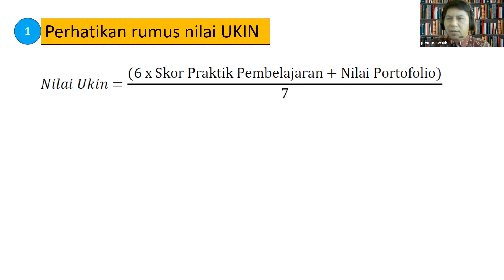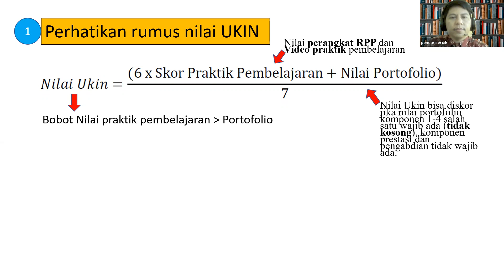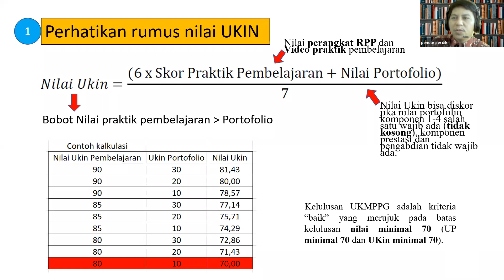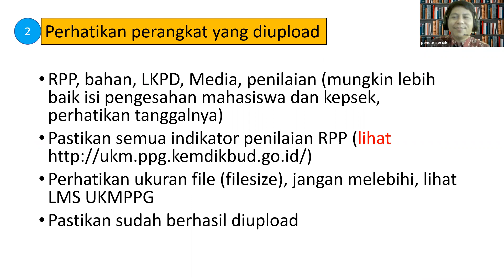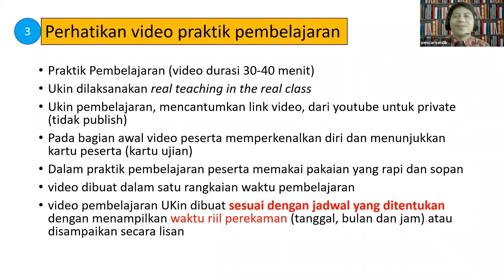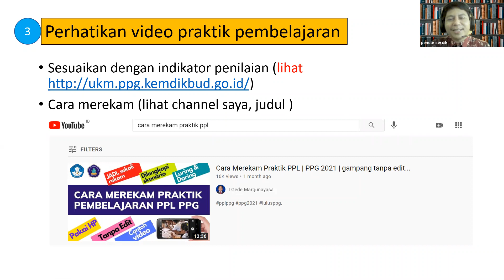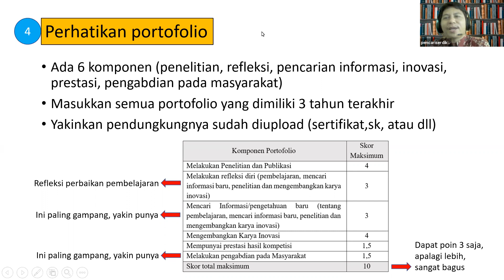Cara Maksimalkan Nilai UKIN PPG 2021